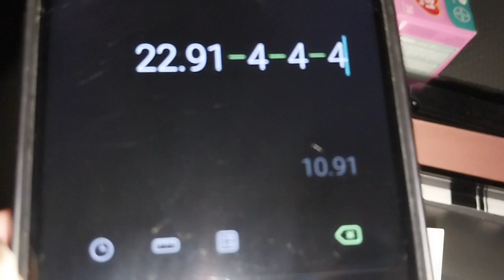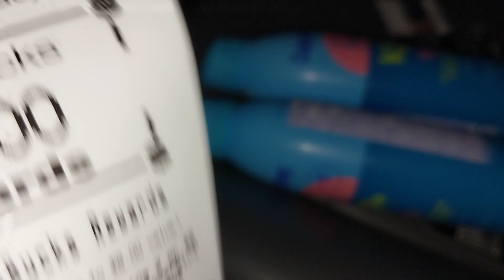cvs buen precio